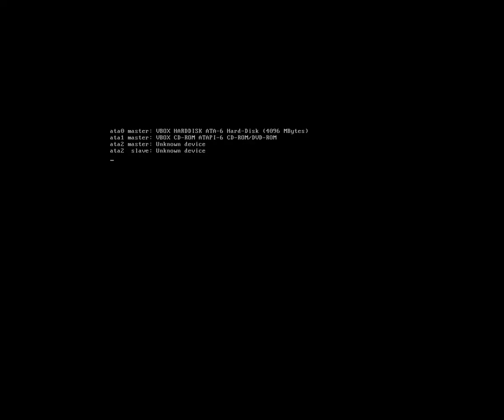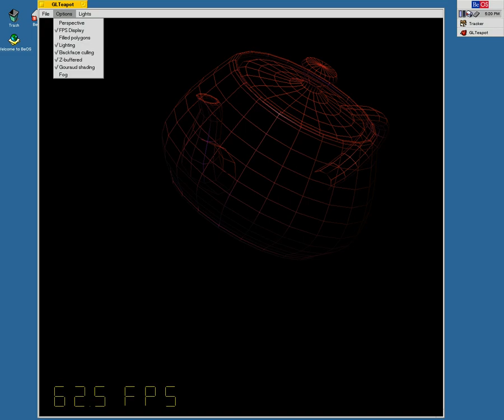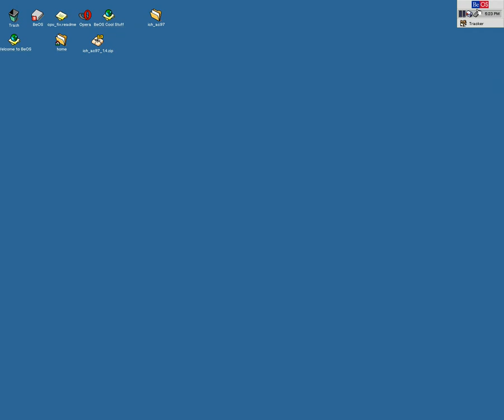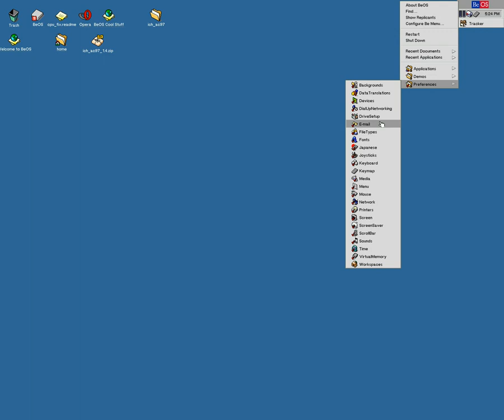BeOS R5.03 (x86) running under VirtualBox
The operating system BeOS Release 5.03 for Intel running under VirtualBox. It includes additional drivers for the Intel Pro NICs and the SoundBlaster 16 as well as CPUFIX to reduce CPU usage under emulation. BeOS was particularly renowned for its multimedia and multitasking capabilities. In addition to being available for the PC it was also available for the PowerMacs and Be's own PowerPC based hardware called BeBoxes. It very nearly become the 'new' MacOS.